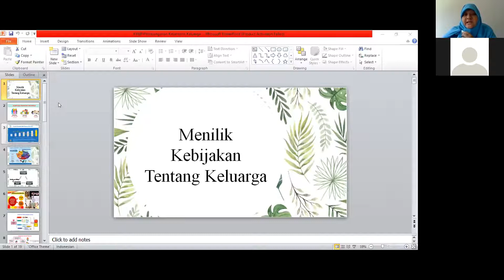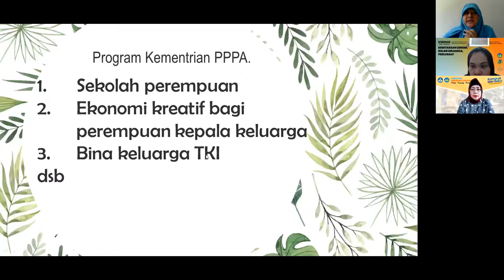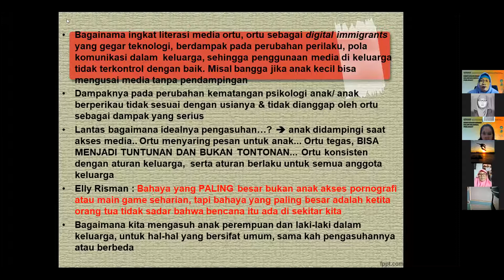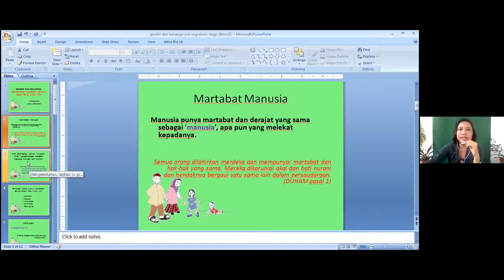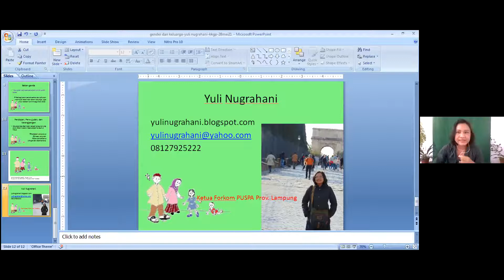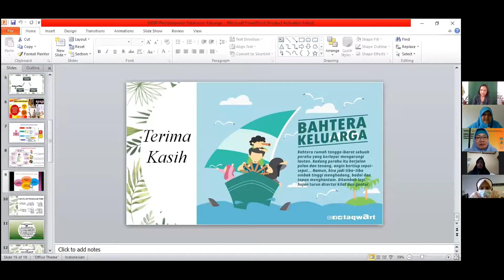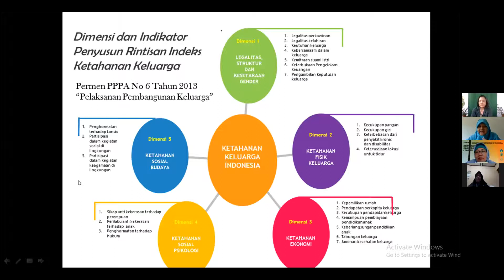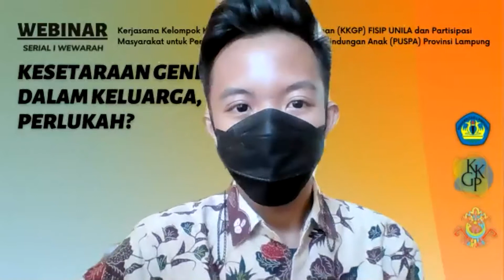Kelompok Kajian Gender dan Pembangunan (KKGP) FISIP Universitas Lampung (UNILA) Part 2